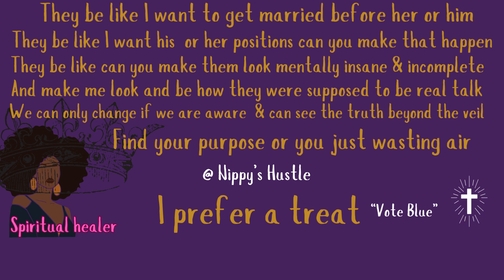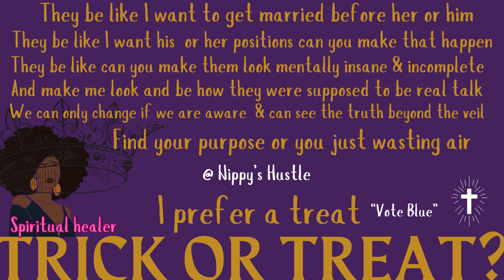MS. Empress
Can one sell Queen-A one of those veterans if they are single lol I just want me a veteran man and I'm straight they just do something to me lmao its the army strong for me I can't help that can I live damn can I dream damn someone said you're a ghetto angel lmao its the Journey.